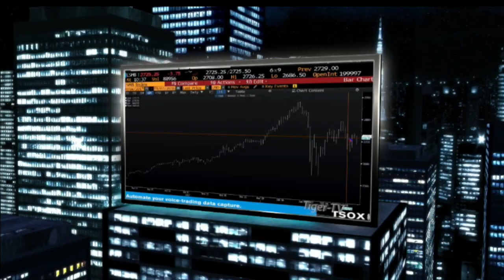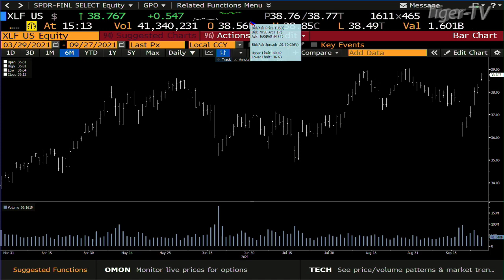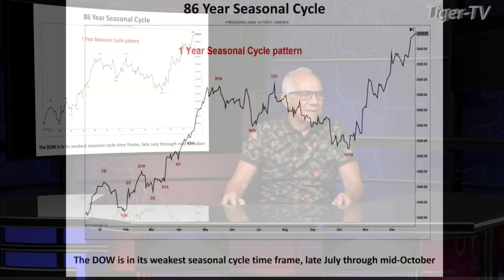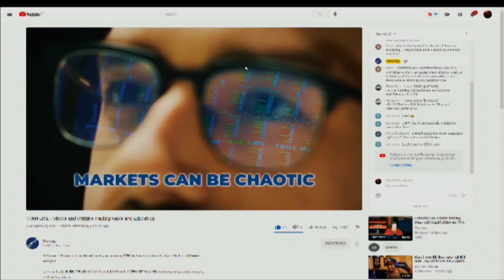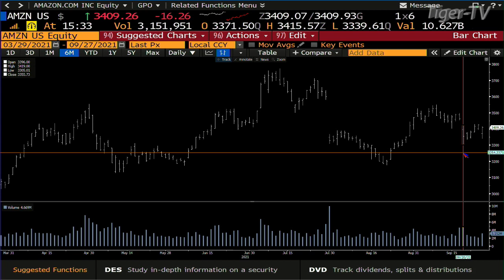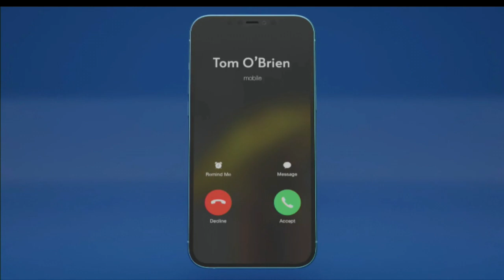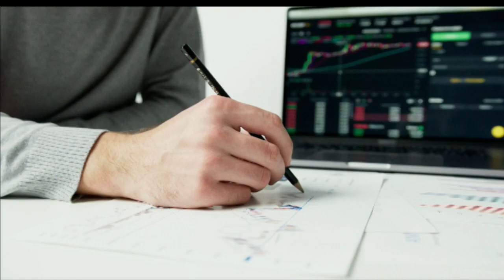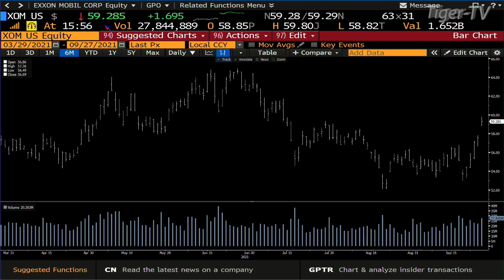September 27th The Tom O'Brien Show on TFNN - 2021